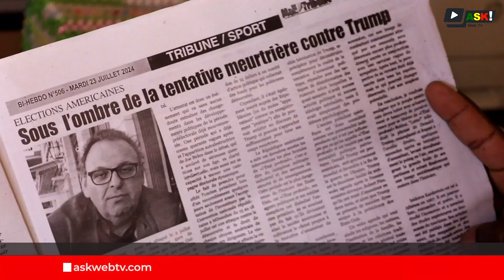ÉLÉCTION Américaine 2024: Le Président Joe Biden se retire de la course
Le Président Joe Biden se retire de la course à la présidentielle au profit de Kamala Harris : Il dit « vouloir sauver la démocratie américaine ».

Au Mali, le retrait de la candidature du président américain, Joe Biden aux élections présidentielles de novembre 2024 est largement commenté. Âgé de 81 ans. Si les personnes interrogées trouvent qu’il aurait dû bien longtemps prendre cette décision. Néanmoins, l’opinion reste dubitative que l’actuelle vice-présidente, Kamala Harris, qui a reçu le soutien total du président Biden et du Parti démocrate, puisse battre, l’ancien président, Donald Trump.

 Alassane Sow et Oumar NDIAYE on promené le micro 🎤de ASK Web à Bamako. pour plus d’éclairage, suivons ce reportage.